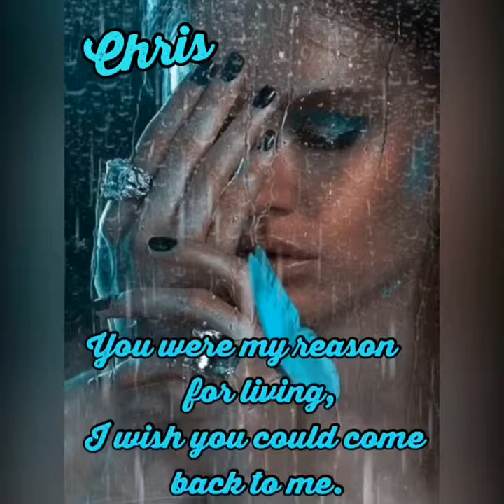You were my reason for living